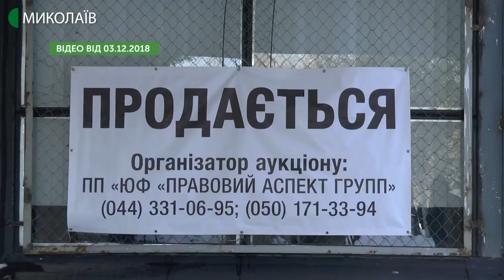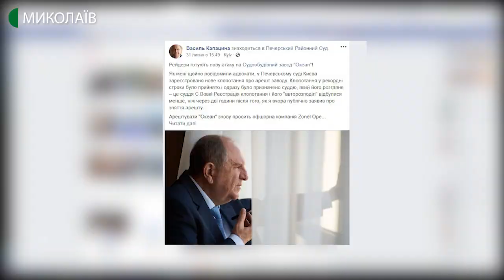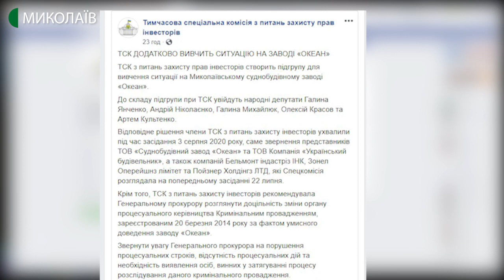Аукціон з продажу майна Суднобудівного заводу "Океан" визнаний дійсним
Аукціон з продажу майна ПАТ "Миколаївський суднобудівний завод "Океан" апеляційною інстанцією визнаний дійсним. Південно-західний апеляційний господарський суд, що розташований у місті Одеса, четвертого серпня 2020 року розглянув і залишив без задоволення апеляційні скарги від чотирьох позивачів.